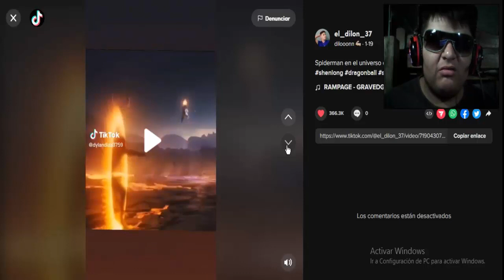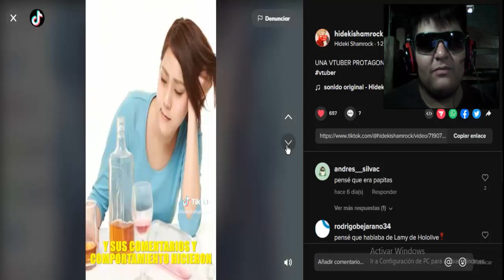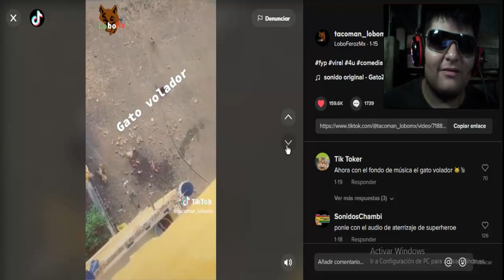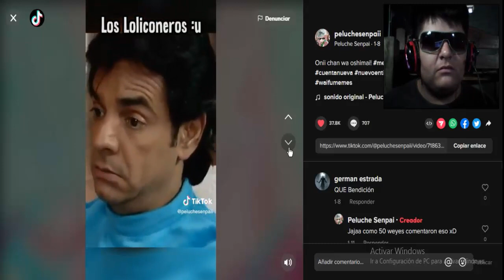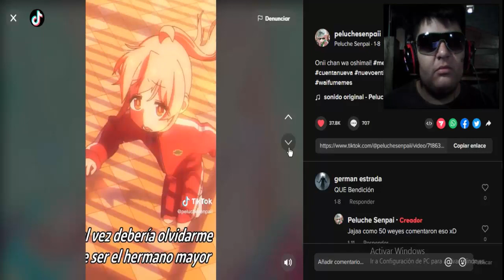SPIDER-MAN EN DRAGON BALL???!!!